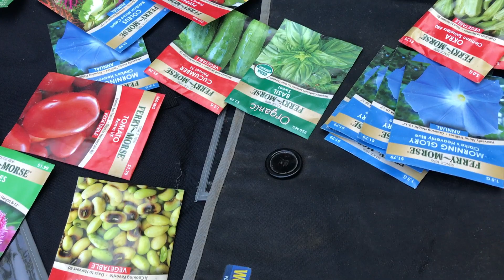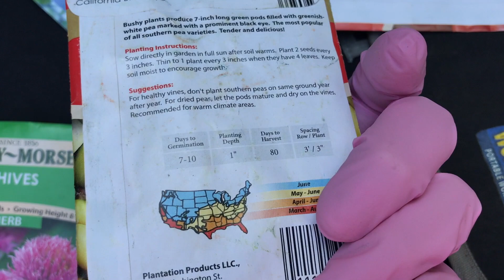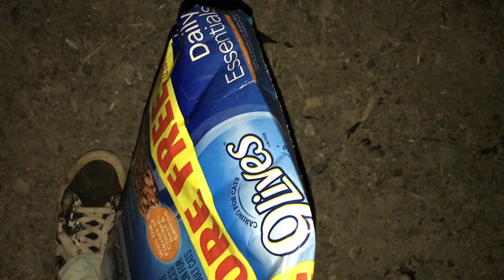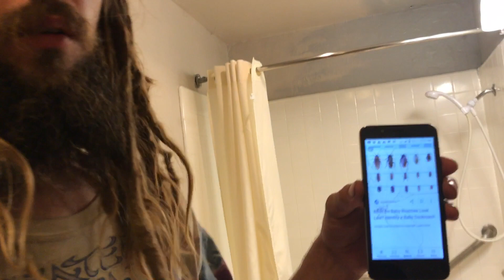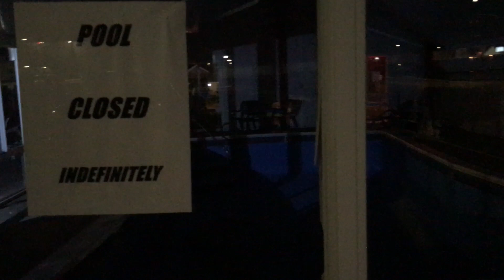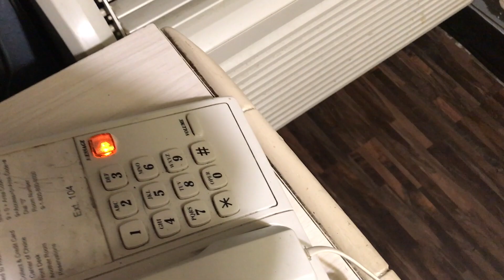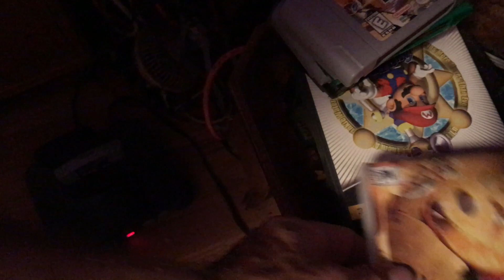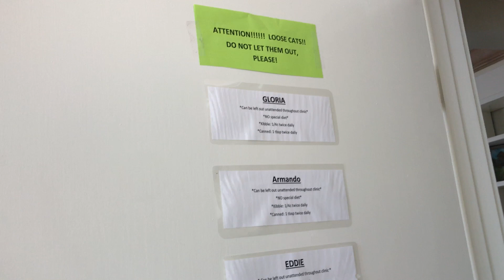Adrienne Floreen Wants to Spend the Night in a Hotel Room: Laguna Inn in Eureka, CA (2019)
With the water imminently about to be turned off to her house for repairs to the main water line, Adrienne Floreen uses a coupon from hotels.com to rent a cheap hotel room for several days. After discussing whether they should stay there, or just shower there, Adrienne Floreen and her boyfriend decide that after everyone showers in the hotel room, Eugene and her boyfriend are going to go on a "mini-vacation," spending the night in the room and eating breakfast at a local restaurant in the morning, while Adrienne goes home to her house with Evelyn so her house and cats are not unattended for the night. Adrienne also wants to take her cats to the pet-friendly hotel to bathe them. However, after seeing numerous cockroaches in the room, the family's plans change...

Filmed in August of 2019

Watch other episodes of "Adrienne Floreen Wants to Spend the Night in a Hotel Room:"